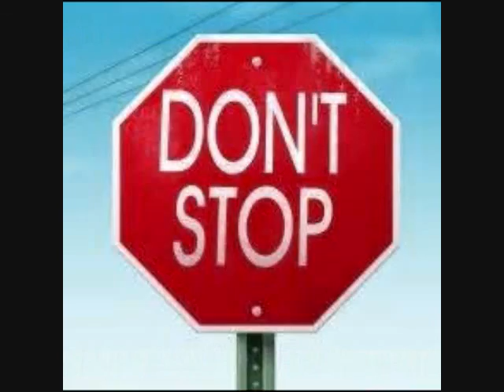"Walk On By"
Song composed by Burt Bacharach, with lyrics by Hal David